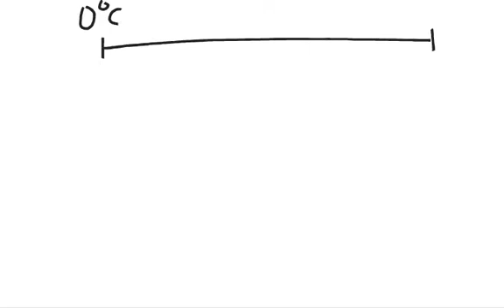溫標轉換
溫標轉換的方式與公式